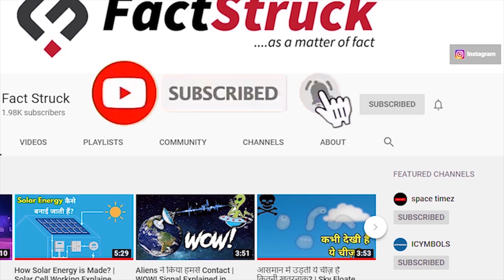ऐसी जगह जिसपर यकीन नहीं होगा | 8 Impossible Places That Are Real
We all know about the seven wonders of the world, like The Taj Mahal and The Great Wall of China. But there are some places in our world that are far more fascinating and mysterious that the seven wonders. These places are so mysterious that even scientists can't explain them completely.
In this video we're going to know about 8 such places which will blow your mind.

Join us on other platforms too :-

My Setup :

📷 My Camera
➤ Hard disk